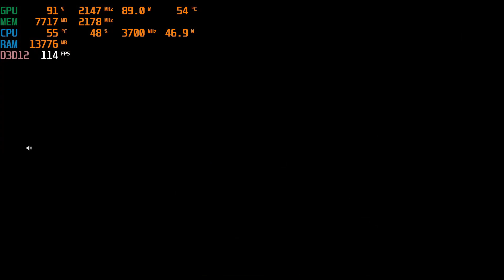RX 6650 XT Call of Duty Black Warzone Plunder Gameplay Utra High Setting 1080p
Call of Duty Warzone Raw Plunder Gameplay at Ultra Settings 1920 x 1080 Resolution All Stock Settings No overclock No SAM

Ryzen 5 5600X and RX 6650 XT setup

AMD Adrenalin Software version 22.5.1

Software Used:
Recording: OBS Studio 27.0.1 at High Quality Recording
Display Metrics: MSI Afterburner & Rivatuner Statistics

My Spec:
CPU: AMD Ryzen 5 5600x
GPU: Sapphire RX 6650 XT Nitro+
Mobo: Gigabyte Auros B550 Pro
Headset: Plantronics Rig500E
Ram: 8GB x 2 G.Skill Trident RGB 3600MHz
Monitor: Samsung LC24F390F 60 Hz Monitor (Limitation and Bottleneck)
Camera: Redragon 1080p
Mouse: Redragon M601-3
KB: Redragon KALA